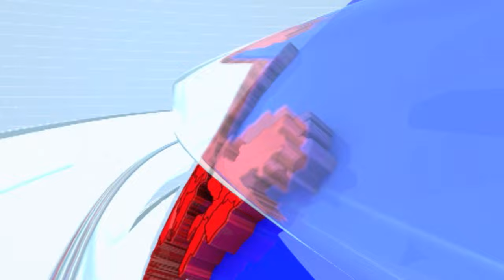Sanjay Raut On MVA Meeting | मविआ बैठकीवरून संजय राऊत यांचा अशोक चव्हाण यांना टोला